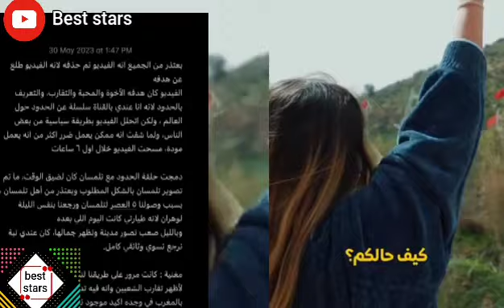اليوتيوبر جو حطاب يعتذر من شعب الجزائر بعد فديو الحدود الجزائرية المغربية المقطع خرج عن هدفه بسبب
اليوتيوبر  جو حطاب يعتذر من الشعب الجزائري بعد فديو الحدود الجزائرية المغربية تلمسان ! المقطع خرج عن هدفه بسبب ..

ضحك على الموقف

 ترويج للسياحة الجزائرية

 يتوج بجائزة أفضل صانع محتوى شاب 2022 في روسيا

 يحرج مشجع كاميروني أمام قناة تلفزيونية عالمية ! قبل مبارة البرازيل ضد الكاميرون

ريفكا لمشجعة برازيلية تتزوجي بيا ؟ فاجئها بعرض زواج 🤣شاهد جوابها ..

رفقة شبيه نيمار ... رقصوا رقصة السلسا

جزائريون يفضحون الحكم قاساما أمام المشجعون ..أحرجوه

مشجعات صربيا ضد الكاميرون فرحة إنتهت بحسرة بتعادل مخيب للجزائريين